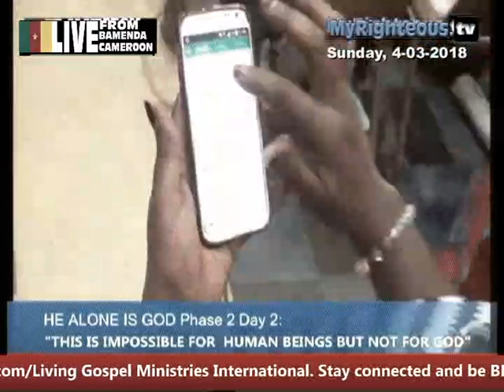Will You Still Doubt Prophets After Hearing This?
This is a true live story. AMUST WATCH!!